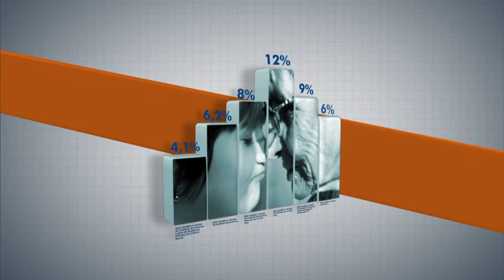Panorama Ipea discute colaboração do Brasil em políticas mundiais de combate à fome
PANORAMA IPEA – 05.01.15: Os programas brasileiros de combate à fome e à miséria são destaque em todo o mundo, e já foram premiados em vários países. O Brasil faz parte de um projeto de iniciativa conjunta com o Banco Mundial e o Programa das Nações Unidas para o Desenvolvimento (PNUD), além do Ipea e do Ministério do Desenvolvimento Social e Combate à Fome (MDS). Nesta edição do Panorama Ipea, vamos discutir a participação do país em políticas sociais internacionais com o ministro da Secretaria de Assuntos Estratégicos, Marcelo Neri; e o Secretário Extraordinário para Superação da Extrema Pobreza do MDS, Tiago Falcão.